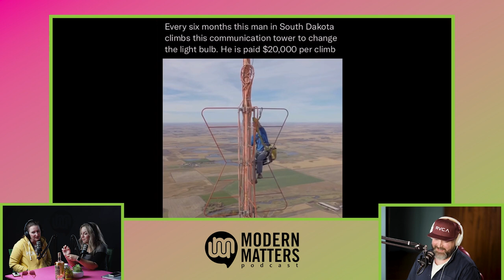FORCED OBSOLESCENCE - Modern Matters Podcast - Episode 30 FULL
This week we discuss forced obsolescence, planned obsolescence and perceived obsolescence.

Timecodes & Video Content:
0:00 - Tequila Shot
2:52 - Intro
5:25 - Dilbert
6:09 - Why Would You Do That?
8:40 - Dickie-Berg
10:00 - Main Topic
12:33 - Planned, Forced & Perceived Obsolescence
15:18 - Phoebus Cartel
16:51 - Plastic Straws
19:38 - Forced Updates
25:12 - Cobalt Mining in DRC
28:47 - Cobalt Red by Siddharth Kara
31:06 - Garage/Yard Sales
32:23 - Apple's Trade In Deception
37:12 - The Right to Repair
41:45 - Louis Rossmann
44:03 - Tallest Lightbulb Change
45:28 - Forced Obsolescence AI Art
47:47 - Wrap Up
48:32 - Outro

Cobalt Red: How the Blood of the Congo Powers Our Lives

As always, we are here to share our perspectives. Hosts: Candice, a former makeup artist who has worked in the film/bridal industries with a background in aesthetics, and serial entrepreneur. Kristina (aka Special K), author and motivational speaker. Formerly a corporate HR leader for large multi-million-dollar companies. Bret, a photographer and graphic designer with a degree in media studies and psychology who began his own business in graphic design/photography and videography in 2007.

This podcast covers various topics, some that are trending, and general conversation pieces.

The value of respectable open conversation is seemingly a dying art. What we may not agree with, we can learn from, and agreeing to disagree, is just fine too. The podcast is a perspective shared by average people who may seem ordinary but when you add that “extra” we can all agree it's what makes each successful growing human extraordinary, like all of you. The hosts of the Modern Matters Podcast want to share a message of conversation that allow us growth, humility and awareness. The podcast is a platform to exchange ideas and positive information not only between the hosts but viewers and listeners alike.

Meet the crew: CANDICE, KRISTINA & BRET
Candice has a passion for building relationships with people but knows first-hand that the work we do within has to come first. Kristina, the author of the book, “The Authentic You” knows her hands on experience has much to offer people and she wants to share what she knows. As our host Bret describes in episode 1, the podcast is a way for him to sharpen his creative pencil. The synergy the group has and the guests that episodes will host is going to make for a podcast journey worth tuning in to.

Each episode will feature serious chats to serious laughs courtesy of online videos that have been curated by Bret to which you will get some real reactions from Candice and Kristina.

It's time you start engaging in some real talk and product reviews!